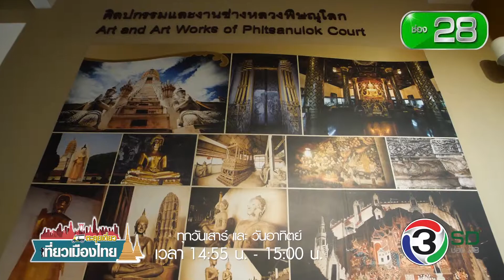Promo ตะลุยเดี่ยวเที่ยวเมืองไทย ตามรอยประวัติศาตร์และวัฒนธรรม จ.พิษณุโลก-ep4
งานมหกรรมวิถีถิ่น วิถีไทย วิถีพิษณุโลก ประจำปี 2562
วันที่ 19-23 มิถุนายน 2562 ณ พระราชวังจันทน์ อำเภอเมืองพิษณุโลก